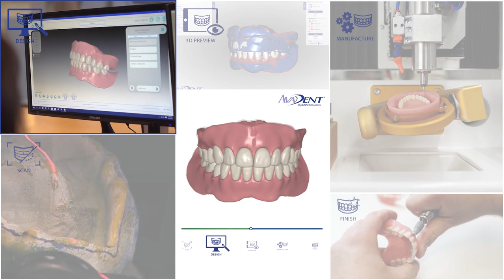The AvaDent Workflow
Friendship Dental Laboratories, Inc. introduces AvaDent Digital Dentures. Fully-Milled, Monolithic Digital Dentures in as little as 2 appointments & 17 In-Lab Days Turnaround Time.